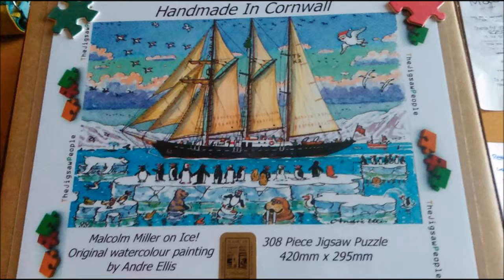More schooner folk at sea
With a song from Dana and music by Haydn Wood